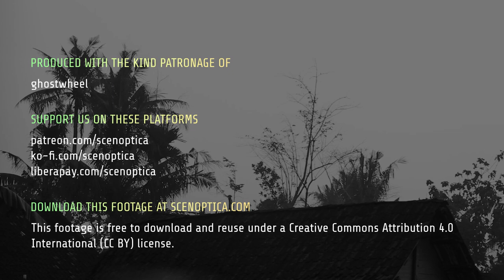Yogyakarta Sunrise, One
Recently, I've had a bad bout of out-of-sync circadian rhythms, with my body clock inverting the time of day. As a result, I've been extremely exhausted during the day, and wide awake through the night. Slowly, I've been getting back to a more normal sleep-wake cycle, but until then, it's been extremely disruptive to say the least. If something good has come out of it, though, it's that I've gotten to watch the sunrise every day, accompanied by the audible buzz of life waking up.

This is the first of several pieces of footage of a recent sunrise, and although I like the shot, I prefer the sound much more. I've edited it a bit for noise reduction, so you can really hear the insects and birds (not to mention the ever-present roosters). There is so much diversity of life in this location that the cacophony can be overwhelming, and yet it's just a small piece of undeveloped land in a village. There could be so much more if its "owners" didn't chop down its trees and periodically clear its shrubs, but even in this compromised state and in spite of the periodic clearings, plants keep coming back and animals keep taking advantage of whatever food and shelter is afforded them.